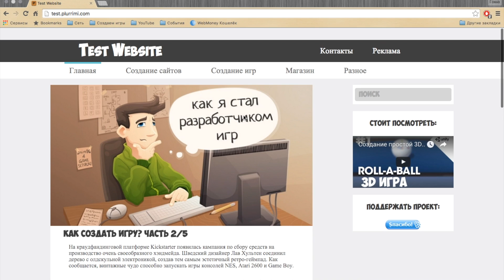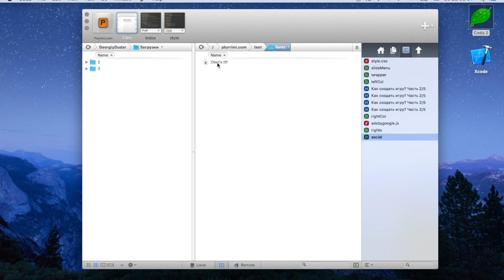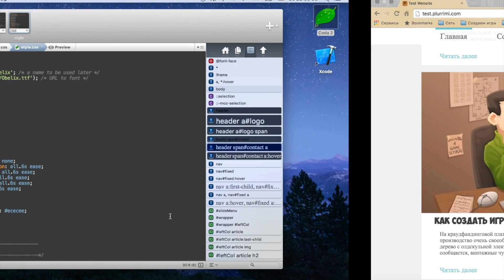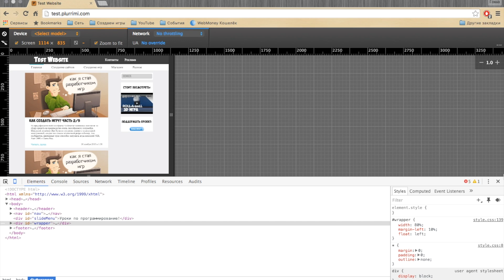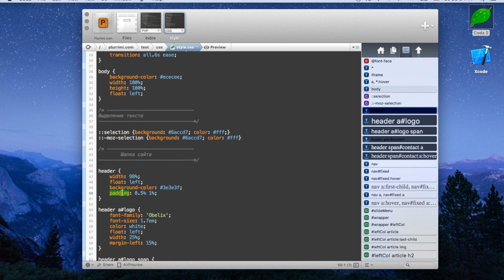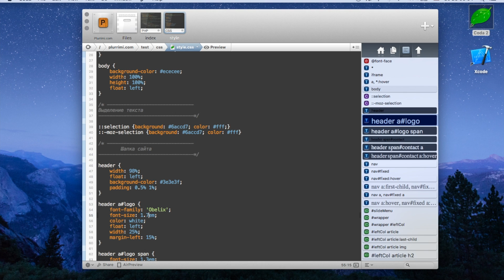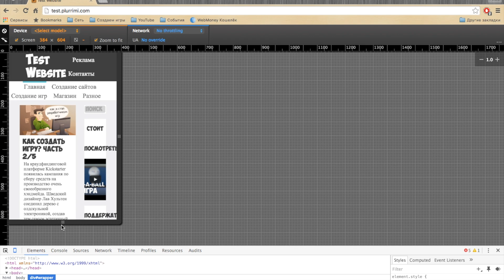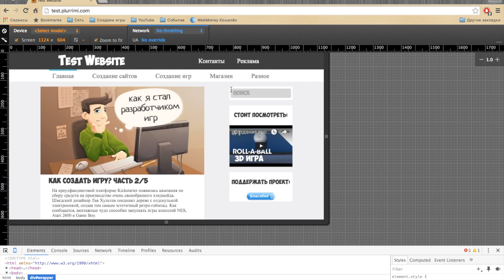Создание адаптивного сайта | Урок #3 - Пишем CSS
В этом уроке мы с вами разберем основные моменты при создании адаптивных сайтов. Кроме того, мы закончим с CSS и вы получите сайт в точности как у меня.

* Кошельки WebMoney:
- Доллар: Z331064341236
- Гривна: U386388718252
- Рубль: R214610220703